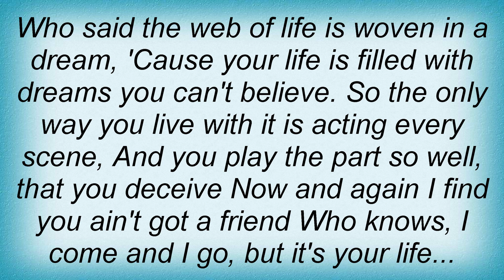Smokie - It's Your Life Lyrics